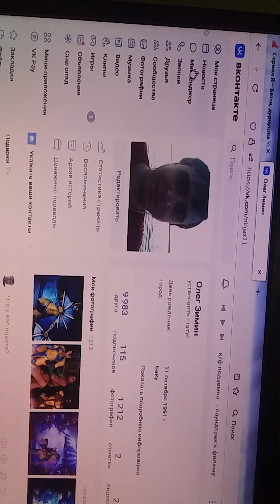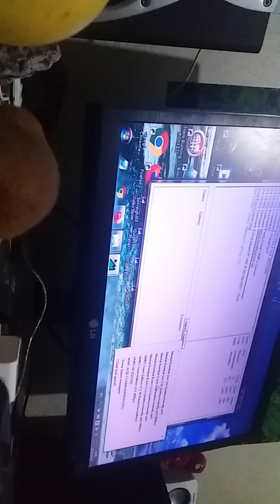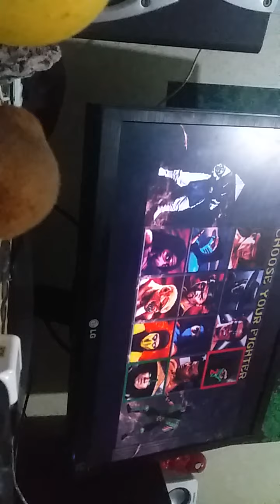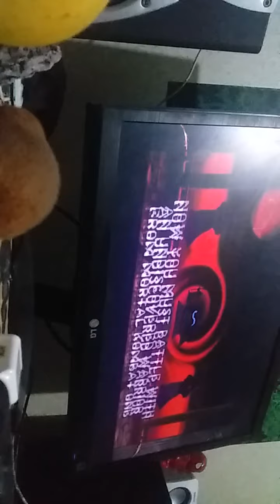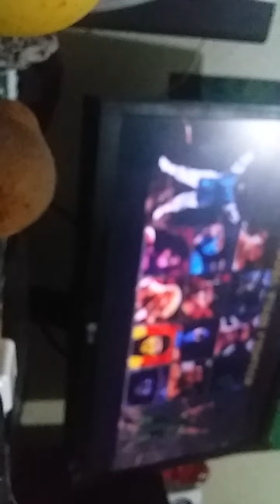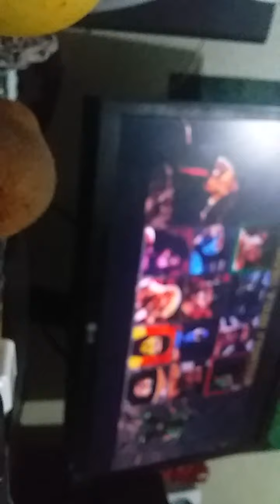Mortal Kombat 2 Сражение со Смоком - Вознаграждение 500 рублей - Stason за слова не ответил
PartyZone server MK2 Arcade Mame
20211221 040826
За слова не ответил , перед всеми ребятами фуфлом вышел . Кидальщиком неадекватным . А остальным пофик , кроме двоих , покинул их чат .